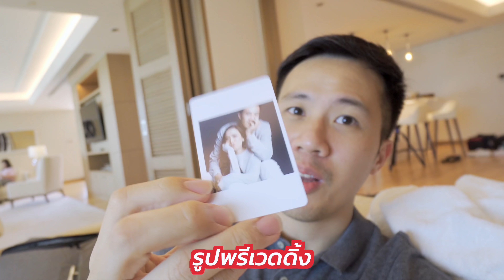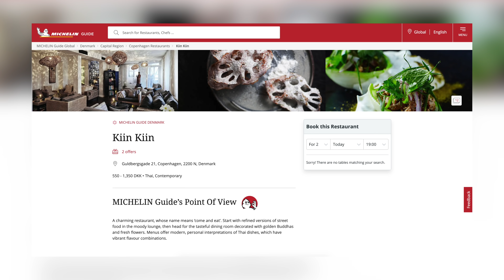อาหารไทยแบบล้ำยุคของร้าน 'สระบัว' | Sra Bua by Kiin Kiin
ร้านอาหารแห่งนี้คือร้าน "สระบัว" หรือ "Sra Bua by Kiin Kiin" ร้านอาหารไทยมิชลิน 1 ดาว ที่ตั้งอยู่ที่โรงแรม Siam Kempinski - อาหารของที่นี่เป็นอาหารไทยแบบ Modern Cuisine ที่จะเสิร์ฟอาหารไทยสไตล์ล้ำยุค ที่ใช้เทคนิกการทำอาหารโดยใช้กรรมวิธีที่นำวิทยาศาสตร์และเทคโนโลยีมาประกอบอาหาร

ความพิเศษของที่นี่ อยู่ตรงที่ เชฟเฮนดริคคนที่เป็นเจ้าของร้าน จริงไม่ใช่คนไทย! แต่เป็นคนเดนมาร์ก ซึ่งเค้าคนนี้ เคยเปิดร้านอาหารไทย ที่ชื่อว่า "Kiin Kiin" (กินกิน) อยู่ที่เมืองโคเปนเฮเกน และเป็นร้านอาหารที่ได้รับการการันตีจากมิชลิน ให้เป็นร้านระดับ 1 ดาว ตั้งแต่ปี 2008 แถมอยู่นอกประเทศไทยด้วย! และเมื่อมิชลินไกด์เข้ามาประเทศไทยในปี 2018 ร้าน "สระบัว" แห่งนี้ก็ได้รับ 1 ดาวมิชลินด้วยเช่นเดียวกัน

อาหารของที่นี่ บอกเลยว่ามีวิธีการนำเสนอที่ล้ำมากๆ แต่อยากบอกว่ารสชาติอร่อยถูกปาก และเข้าใจง่ายอย่างไม่น่าเชื่อ เป็นอีกหนึ่งร้านที่ใครที่ชอบอาหารไทย และชอบประสบการณ์แปลกใหม่ ต้องมาลองเลยจริงๆ